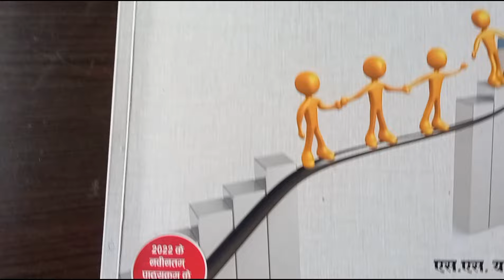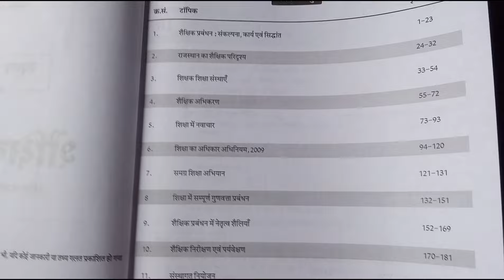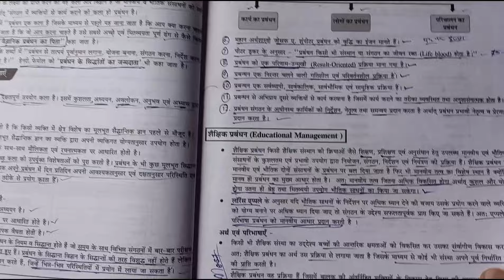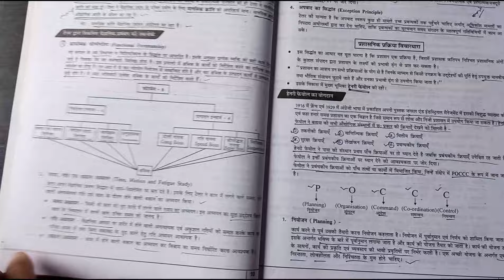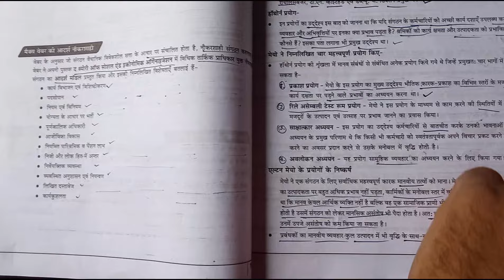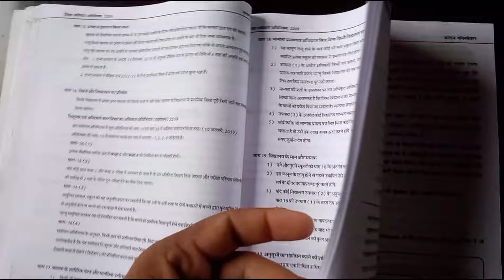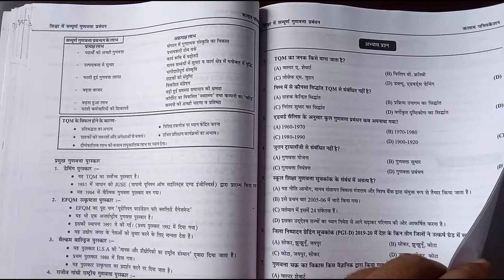RPSC 1st Grade: Mastering Education Management! | ss yadav school management book review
RPSC 1st Grade Educational Management,S S Yadav school management#ssyadav

RPSC 1st Grade Educational Management by S S Yadav Book Review Kalam Publication School Management rpsc 1st grade educational management by s s yadav book review kalam publication school management

rpsc 1st grade 1st paper best book

rpsc 1st grade best book

rpsc 1st grade 1st paper syllabus

rpsc 1st grade new vacancy 2024 latest newsschool management for rpsc 1st grade

school management 1st grade utkarsh classes

school makeup

school makeup look

school masti

school management

school management b.ed notes

school march past school management 1st grade

school management 1st grade ss yadav

school management 1st grade best book

school management 1st grade questions

school management 1st grade by kalam academy

school management 1st grade mukesh pancholi

school management 1st grade by dheer singh dhabhai

school management 1st grade previous year question paper

school management 1st grade book RPSC 1st Grade Educational Management by S S Yadav Book Review Kalam Publication School Management

1st ग्रेड
एस. एस. यादव शैक्षिक प्रबंधन

Ss yadav school management kalam publication school management book rath publication school management rpsc 1st grade education management rpsc 1st grade school management rpsc educational management rscert by s.s yadav sir s.s yadav 'kilol' शैक्षिक प्रबंधन एवं प्रशासन संकल्पना एवं कार्य संस्थागत नियोजन स्कूल व्याख्याता